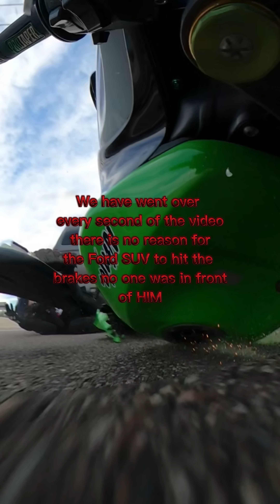FORD SUV BRAKE CHECKS ME ON THE HIGHWAY AT 70MPH!!! BROKEN ARM/ROAD RASH!!